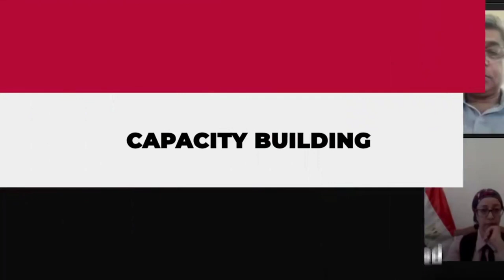India Egypt Ties - Dr S Jaishankar greets Egyptians on their National Day